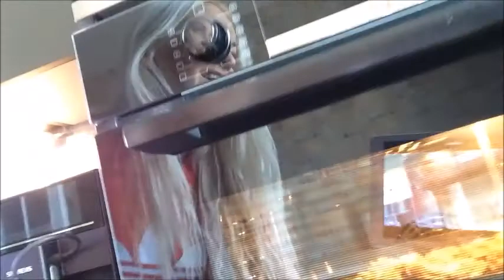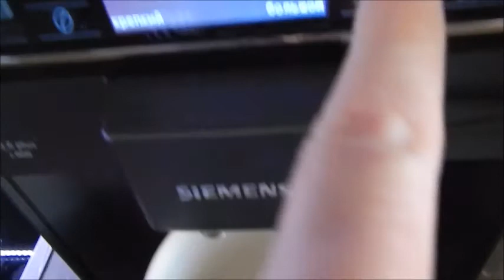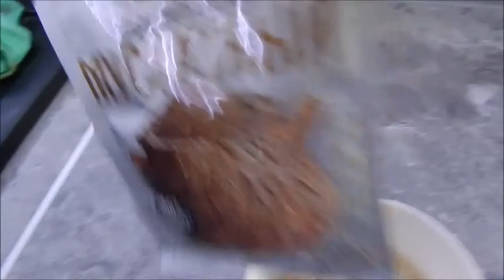VLOG: ВЛОГ ДОМА! 01.05.20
Сегодня всей семьей дома! Сергей занимается мясом, я занимаюсь уборкой дома, поэтому сегодня у нас домашний влог. Погодка хорошая, соберемся может всей семьей и прогуляемся!